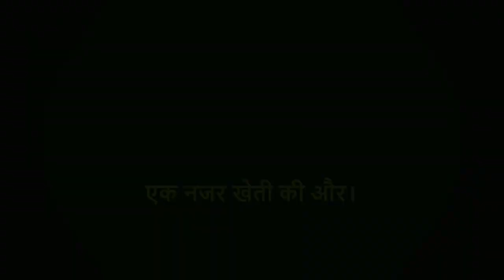december me konsi sabji lagaye | December me sabji ki kheti | Vegetables to grow in december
नमस्कार दोस्तों, आपका हमारे चैनल पर स्वागत है. इस वीडियो में हम आपको बताएंगे कि दिसंबर महीने में कौन सी सब्जियां लगाने से आपको अधिक फायदा होगा और उनकी खेती कैसे करें. दिसंबर महीना ठंडे मौसम का आरंभ होता है और इस समय उगाई जाने वाली सब्जियां अच्छी पैदावार देती हैं. दिसंबर महीने में आपको निम्न सब्जियों को लगाना चाहिए:

1. गाजर (Carrot): गाजर एक मीठी और पौष्टिक सब्जी है जो दिसंबर महीने में अच्छी तरह से उगती है. गाजर को अच्छी उपज के लिए धूप और ठंडी मिट्टी की जरूरत होती है. गाजर के बीजों को अंतरिक्ष के साथ 1 से 2 सेंटीमीटर की गहराई में बोएं और नियमित रूप से पानी दें.
2. मूली (Radish): मूली एक तीखी और रसीली सब्जी है जो दिसंबर महीने में जल्दी से उगती है. मूली को अच्छी उपज के लिए गंदे पानी और उर्वर मिट्टी की जरूरत होती है. मूली के बीजों को 1 से 2 सेंटीमीटर की गहराई में बोएं और 15 से 20 दिनों में काट लें.
3. पालक (Spinach): पालक एक हरी और फाइबर युक्त सब्जी है जो दिसंबर महीने में अच्छी तरह से उगती है. पालक को अच्छी उपज के लिए छाया और नम मिट्टी की जरूरत होती है. पालक के बीजों को 1 से 2 सेंटीमीटर की गहराई में बोएं और 30 से 40 दिनों में काट लें.
4. मटर (Peas): मटर एक मीठी और प्रोटीन युक्त सब्जी है जो दिसंबर महीने में अच्छी तरह से उगती है. मटर को अच्छी उपज के लिए धूप और रेतीली मिट्टी की जरूरत होती है. मटर के बीजों को 2 से 3 सेंटीमीटर की गहराई में बोएं और 60 से 70 दिनों में काट लें.
5. फूलगोभी (Cauliflower): फूलगोभी एक सफेद और विटामिन सी युक्त सब्जी है जो दिसंबर महीने में अच्छी तरह से उगती है. फूलगोभी को अच्छी उपज के लिए धूप और उर्वर मिट्टी की जरूरत होती है. फूलगोभी के बीजों को 1 से 2 सेंटीमीटर की गहराई में बोएं और 90 से 100 दिनों में काट लें.

इनके अलावा दिसंबर महीने में आप बैंगन, टमाटर, ब्रोकोली, शलजम, चुकंदर, धनिया, लेटस, केल, पत्ता गोभी, शिमला मिर्च, स्नेक गॉर्ड, खीरा, मिर्च, कद्दू, टिंडा, खरबूजा, तरबूज और आलू जैसी सब्जियां भी लगा सकते हैं.

दिसंबर महीने में लगाई जाने वाली सब्जियां आपको अच्छी आय और स्वास्थ्य दोनों ही देती हैं. इन सब्जियों को लगाने के लिए आपको बस उनकी देखभाल और सिंचाई करनी होती है.

Also Covered Topics
december me konsi sabji lagaye,
december me konsi sabji lagayen,
december me konsi kheti kare,
december me sabji ki kheti,
december me kaun si sabji lagaye,
november me konsi sabji lagaye,
december 2023 me konsi sabji lagaye,
november december me konsi sabji lagaye,
december me lagane wali sabji,
sabji ki kheti,
december me kaun si kheti kare,
december mein lagne wali sabji,
december me lagai jaane wali sabjiyan,
december mahine mein konsi sabji lagaye